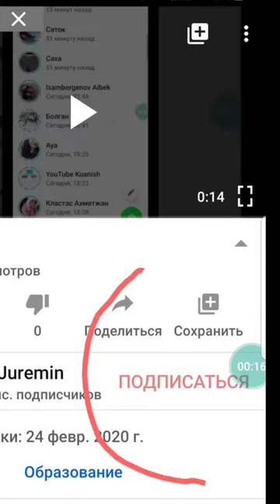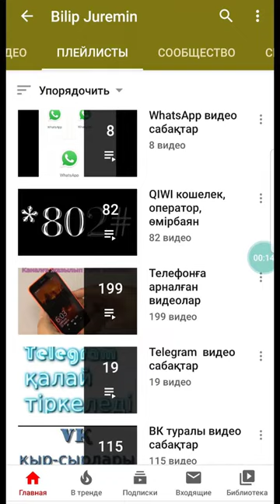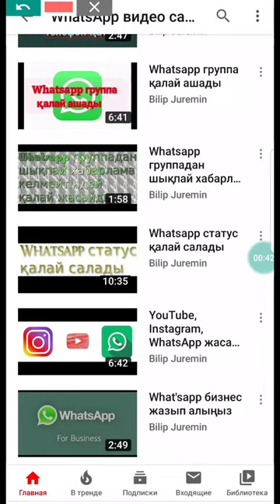WhatsApp барлығына бірден қалай жазады